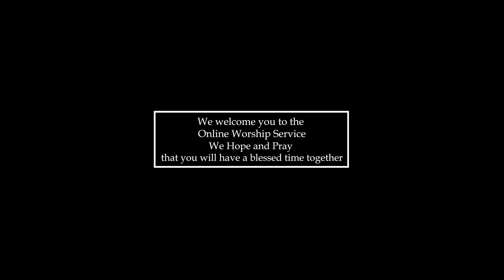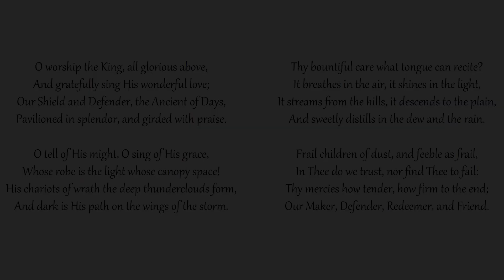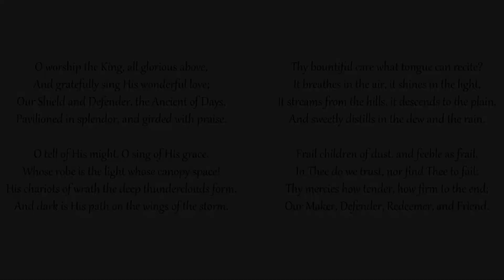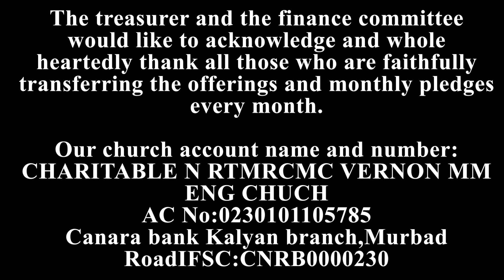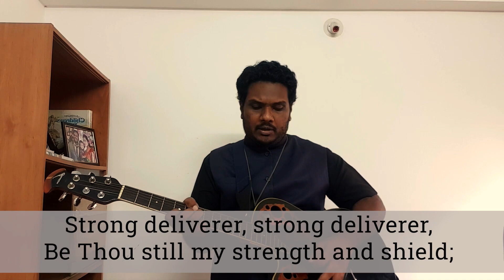VMMEC Sunday Service, 21st June, 2020 || 10:30am